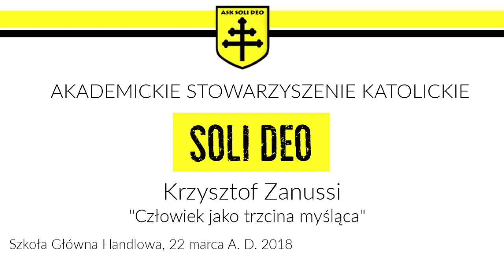Człowiek jako trzcina myśląca – Krzysztof Zanussi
Spotkanie z Krzysztofem Zanussim, zorganizowane 22 marca 2018 r. w Szkole Głównej Handlowej przez Akademickiego Stowarzyszenia Katolickiego Soli Deo.

ASK Soli Deo to największa w Polsce organizacja promująca nauczanie Kościoła katolickiego w środowisku akademickim. Od prawie 30 lat dzielimy się radością i miłością płynącymi z Ewangelii w środowisku akademickim.